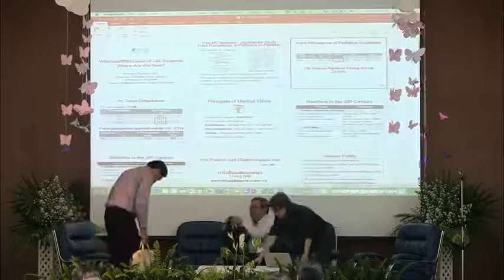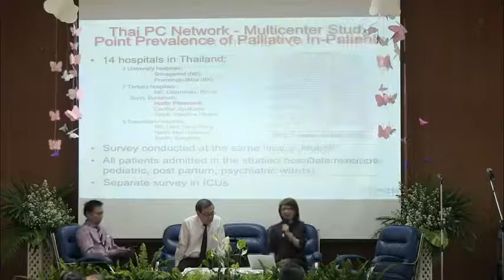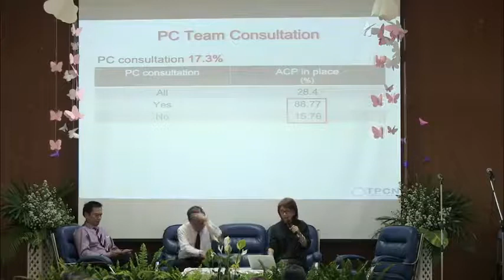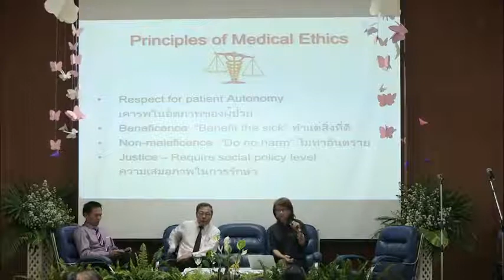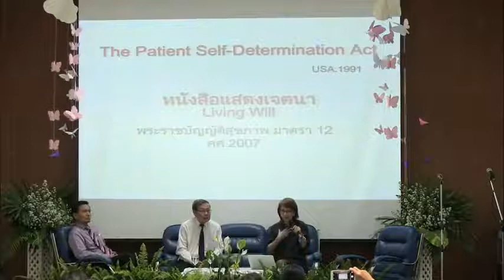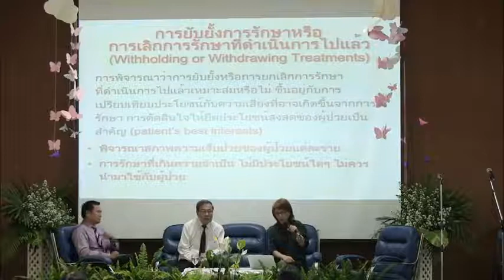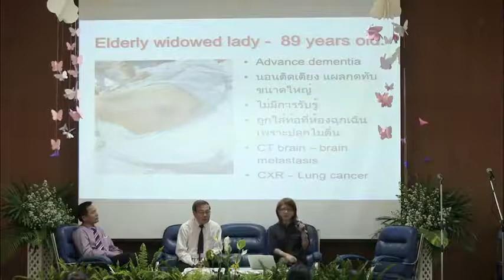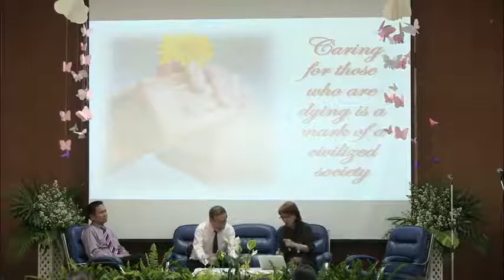[เสวนาย้อนหลัง] วันเบาใจ เพราะรักจึงบอก Part 3